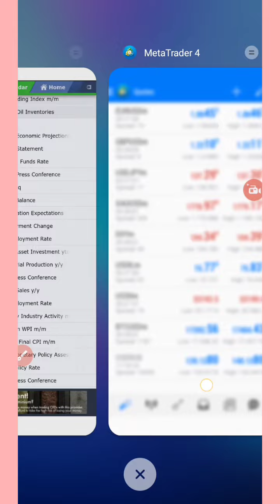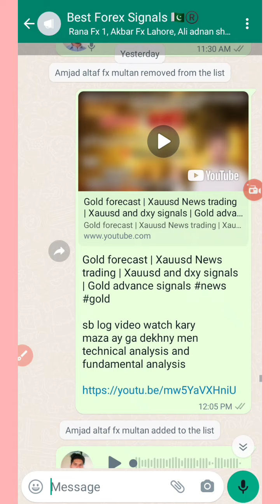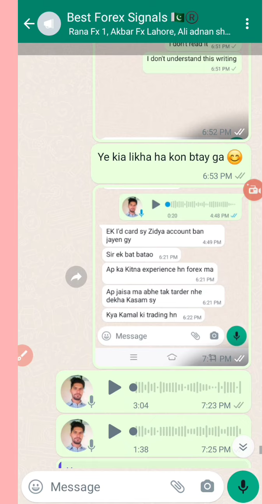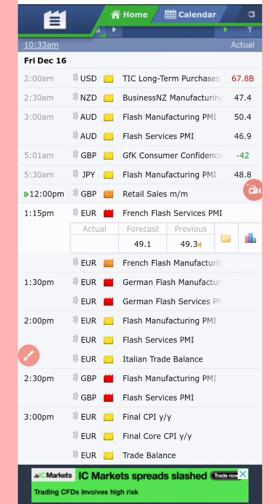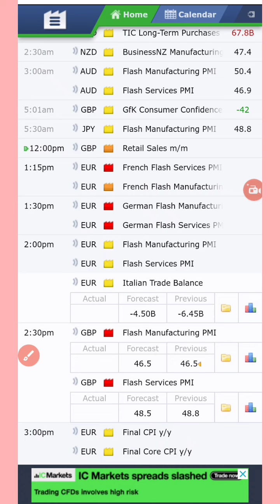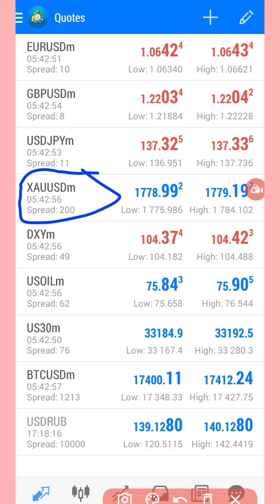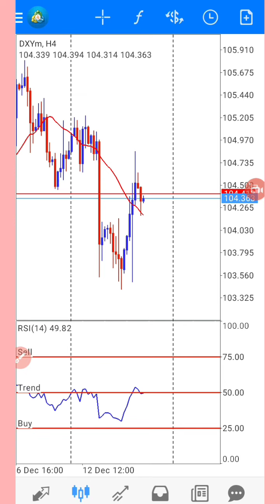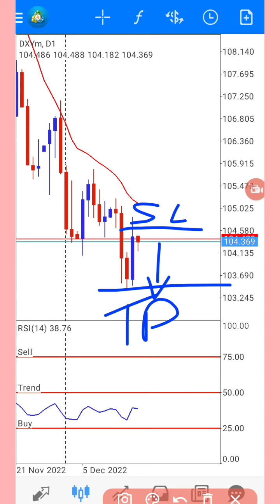Gold signals | usd news trading | xauusd and dollar index movement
xauusd forecast
xauusd forecast
xauusd forecast next week
xauusd forecast today no
xauusd weekly forecast
xauusd live forecast
xauusd daily forecast
xauusd gold price cycles forecast analysis technical
xauusd forecast tomorrow
xauusd forecast 11 july
xauusd forecast 18 july 2022
gold forecast
gold forecast
gold forecast today
gold forecast next week
gold forecast forex sekho
gold forecast 2022
gold forecast 2023
gold forecast pakistan
gold forecast august 2022
gold forecast fx empire
gold forecast daily market movements
dollar index
dollar index vs gold
dollar index correlation
dollar index news
dollar industries share analysis
what is dollar index tamil
dollar index
dollar index analysis
dollar index forecast
dollar index in hindi
what is the dollar index
dollar index live
dollar index vs stock market
dollar index prediction
dollar index analysis today
dxy
dxy analysis
dxy analysis today
dxy explained
dxy us dollar currency index
dxy dollar index
dxy live
dxy forecast
dxy technical analysis
dxy live chart